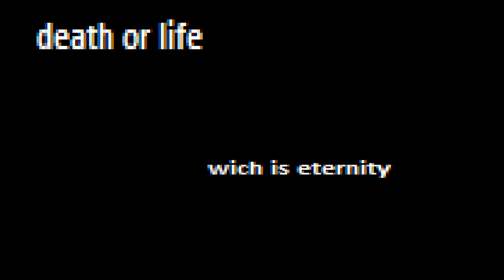mechanism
a gear that transmite life can't be stopped by the words